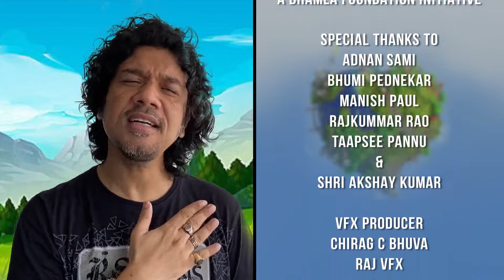Dhakk Dhakk Dharti | WED 2020 | Akshay Kumar, Rajkummar R, Bhumi P, Taapsee P | Bhamla Foundation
This Channel Of Akshay Kumar (Sir) Daily - New Video, Letest, Newzz, Update, Only Akshay Kumar Sir😊👈

04/June /2020
New Video Song Akshay Sir

VIDEO- DhakkDhakkDharti anthem in respect to celebrate biodiversity ft. @akshaykumar sir and others

Hungama and Bhamla Foundation launch ‘Dhakk Dhakk Dharti’ – an anthem to celebrate biodiversity. The anthem is supported by the United Nations and the Ministry of Environment, Forest and Climate Change. The song highlights the importance of biodiversity and urges everyone to unite and work together to protect it in order to create a greener and healthier environment. ♪ CREDITS ♪
►Composed by - Shaan
►Lyrics by - Swanand Kirkire
► Vocals - Adnan Sami, B Praak, Palak Muchhal, Papon, Payal Dev, Richa Sharma, Salim Merchant, Shankar Mahadevan, Shaan and Shweta Mohan
► Choreographed by - Shiamak Davar
► Featuring - Akshay Kumar, Rajkummar Rao, Bhumi Pednekar and Taapsee Pannu Hungama, India’s leading digital entertainment company, in partnership with Bhamla Foundation, an organization that works to address health, environment and cleanliness issues, launched DhakkDhakkDharti anthem today. Created in collaboration with celebrated singer, Shaan, the anthem is a part of Bhamla Foundation’s efforts to increase awareness on the significance of biodiversity and the need to conserve it. The song is in sync with the United Nations’ theme for World Environment Day and is supported by them and the Ministry of Environment, Forest and Climate Change.